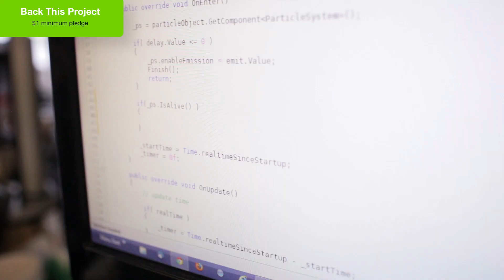Loading Human - Kickstarter Campaign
We are now live on kickstarter!